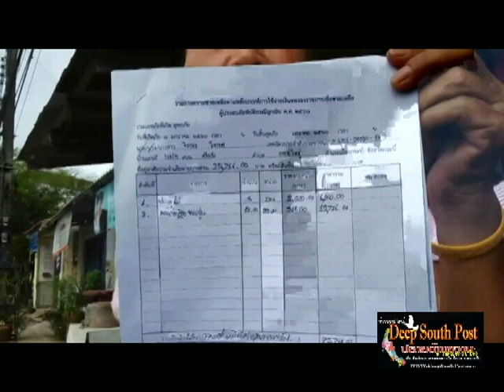สุดทนชาวบ้านโวยได้เงินช่วยเหลือผู้ประสบภัยน้ำท่วมไม่เป็นธรรม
สุดทนชาวบ้านโวยได้เงินช่วยเหลือผู้ประสบภัยน้ำท่วมไม่เป็นธรรมสงสัยใช้เกณฑ์ตัวไหนมาประเมิณ
ผู้สื่อข่าวได้รับแจ้งจากชาวบ้านที่ประสบภัยน้ำท่วม ในพื้นที่ ถ.ศรีตรัง ต.กระบี่ใหญ่ อ.เมือง จ.กระบี่ ว่าไม่ได้รับความเป็นธรรมจากการจ่ายเงินเยียวยาช่วยเหลือผู้ประสบภัยน้ำท่วมกระบี่ครั้งใหญ่ เมื่อวันที่ 8 ม.ค.60 ที่ผ่านมา จึงได้ลงพื้นที่ตรวจสอบพบชาวบ้านจำนวนหลายสิบราย ต่างแสดงความไม่พอใจ หลังจากได้รับเงินเยียวยา เนื่องจากต่างจากความเสียหายจริงมาก นอกจากนี้พบว่ายังมีบางคนไม่ได้รับเงินเยียวยา

นายปราโมชน์ เอื้อมผล อ.50 ปี บ้านเลขที่ 138/20 ถ.ศรีตรัง ต.กระบี่ใหญ่ ชาวบ้านที่ประสบภัยน้ำท่วม กล่าวว่า หลังจากเกิดน้ำท่วมครั้งใหญ่เมื่อวันที่ 8  มกราคม 60 ที่ผ่านมา บ้านถูกน้ำท่วมสูงกว่า 3 เมตร สร้างความเสียหายให้แก่ทรัพย์สินจนแทบสิ้นเนื้อประดาตัว ในเบื้องต้นได้แจ้งทรัพย์สินเสียหาย รวมถึงบ้านที่อยู่อาศัย มูลค่าประมาณ 196,000 บาทแต่เมื่อเจ้าหน้าที่จ่ายเงิน ให้เมื่อต้นเดือนพ.ค.ที่ผ่านมา ได้รับเพียง 2,908 บาท มันไม่ยุติธรรม

ขณะที่นางสาวจิราพร ใจกาศ อ.56 ปี บ้านเลขที่ 138/17 ถ.ศรีตรัง ต.กระบี่ใหญ่ กล่าวด้วยว่า หลังจากบ้านถูกน้ำท่วม ก็ได้ส่งเรื่องไปยังหน่วยงานที่เกี่ยวข้อง เบื้องต้นมีการประเมินความเสียหายทรัพย์สิน 25,716 บาท และแต่ได้รับเงินช่วยเหลือ เพียง 2,716 บาท ซึ่งต่างกับเพื่อนบ้านบางคนที่บ้านอยู่ใกล้เคียงกันบ้านเสียหายเล็กน้อย แต่ได้รับเงินช่วยเหลือนับหมื่นบาท ซึ่งตนไม่เข้าใจว่าเจ้าหน้าที่ใช้อะไรเป็นเกณฑ์ประเมินการช่วยเหลือ อยากให้หน่วยงานที่เกี่ยวข้องตรวจสอบด้วย

ขณะที่ นายไพศาล ขุนศรี หัวหน้าสำนักงานป้องกันและบรรเทาสาธารณภัยจังหวัดกระบี่ กล่าวว่า สำหรับเงินเยียวยาช่วยเหลือผู้ประสบภัยน้ำท่วมในพื้นที่จ.กระบี่ ได้มีการเบิกจ่ายไปแล้ว จำนวน 35 ล้านบาทเศษ แบ่งเป็นด้านที่อยู่อาศัย  ดำรงชีพ พืช ประมง ปศุสัตว์ สำหรับเงินช่วยเหลือที่มีการร้องเรียนกันว่าได้ไม่เท่ากันนั้น ทั้งที่บ้านอยู่ติดกันขึ้นอยู่กับการประเมินของเจ้าหน้าที่ และกฎเกณฑ์ต่างๆด้วย
ข้อมูลภาพ/ข่าว/กระบี่
ณัฏฐพงษ์ ศรีปล้อง 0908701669  รายงาน